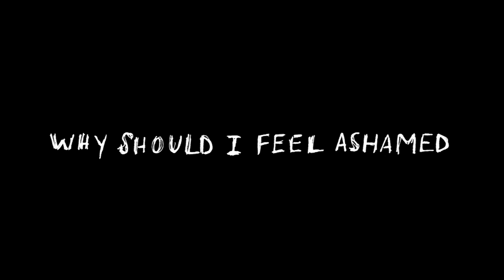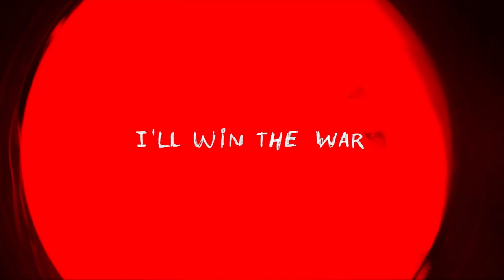Mariuk - The Sword (feat. Anelė Juodaitytė)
Last year, I saw on the Tate in London a quote from Picasso that said: "I paint like others write their autobiography. My paintings, finished or not, are the pages of my diary". That quote got stuck in my head and today I'm thinking about it because this record feels like the reflection / diary of the past two years. If we only pay attention to social media, it might seem like I've been quiet for a while but the reality is that making this record has taken me two years of hard work while I was also intensely touring, releasing a bunch of music videos and two more albums with my other music project (Northwest), besides releasing various singles and an EP as Mariuk. It's crazy to think that almost 4 years ago I didn't know anything about music production. In this time, I have learnt a lot about music theory, music production, sound engineering, creating a business from ground zero independently and what self-discipline really means. I've also had a lot of time to think and to know myself. I believe that, in some way, this album has healed me from a lot of s**t I've been carrying around for years (besides other things, an eating disorder), it almost feels like a catharsis. I know it's not perfect and I'm already thinking about about how to make a way better record soon, but I've poured my soul into these songs (as cheesy as it sounds) and I love them. I  hope you like them too.

I want to say thank you all for being there on the other side. Ever since I was a teen I've always wanted to belong somewhere and I never felt that way until I started making music and connecting with people through this magical language that, more often than not, goes beyond and deeper than words. And I want you to know that even when I feel self-doubt and the impostor syndrome (which is very often haha) I always feel so f***ng good and grateful realizing that you're here with me. I read your comments every day. I sometimes can't believe that so cool and interesting people like what I do haha. Seriously, that's what I literally think whenever I see one of your comments and stalk you only to find you're the kind of person I dream to be friends with. yep, my life.

Anyway, all I'm trying to say is: thank you and I'm going to make a lot of awesome music, this is just only the beggining (insert smily demon emoji here). Let's do it 🤘
Mariuk

Video Credits:
Direction: Mariuk
Camera Operator: Ignacio Hergueta, Ignacio Simón and Mariuk
Edition & Post-Production: Mariuk
Special thanks to Kara Gravis for lending us the sword, Inés Quijano and Javier Piera for lending me the studio lights and Ignacio Simón for being my totemic animal during the edition.

Poem: Anelė Juodaitytė
Master: Ignacio Simón